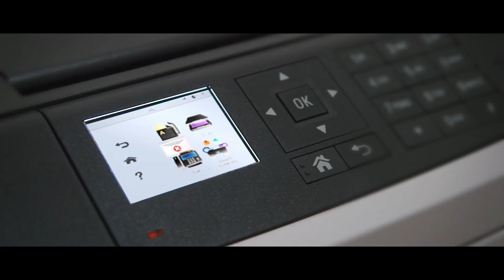WIFI KINOSPOT | Werbefilm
Für das WIFI haben wir eine Reihe an unterhaltsamen Kino-Werbespots produziert.